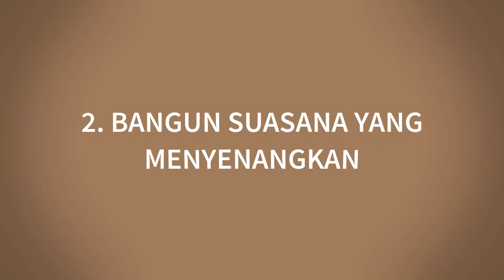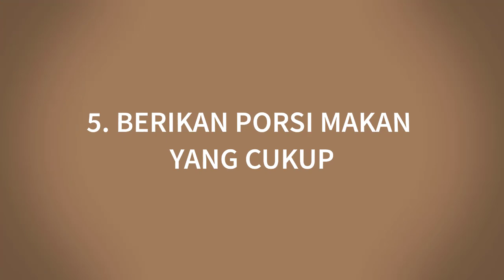Cara Membuat Bayi Makan dengan Lahap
Hello Parents!

Saat bayi sudah berusia 6 bulan, tentu parents mulai disibukkan dengan aktivitas menyiapkan dan memberikan MPASI pada si kecil. Aktivitas ini cukup menantang karena terkadang beberapa bayi membutuhkan adaptasi terkait rasa atau tekstur yang belum familiar baginya. Sehingga dalam menyiapkan dan memberikan MPASI ini juga dibutuhkan kesabaran dan kegigihan dari orang tua. Nah agar proses adaptasi tersebut berlangsung baik sehingga bayi dapat makan dengan lahap, ada beberapa cara yang bisa parents lakukan. Kira-kira apa saja ya cara untuk membuat bayi bisa makan dengan lahap?